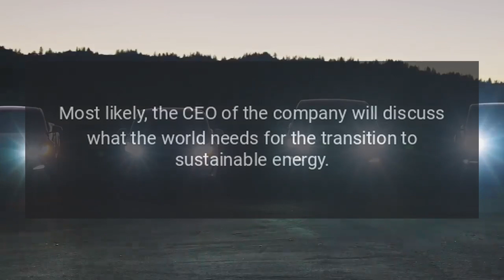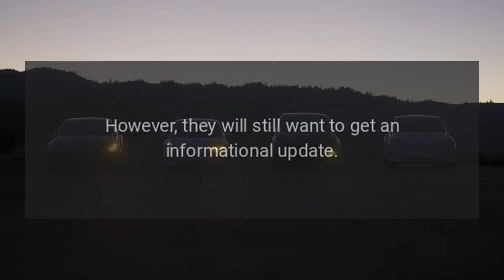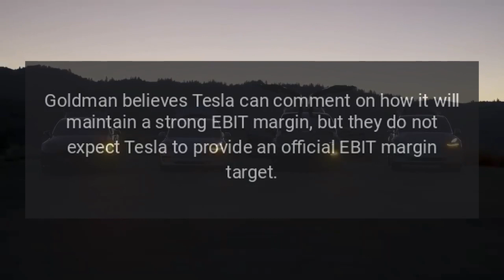Sustainable Energy to Be Highlight of Tesla Investor Day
Sustainable energy to be a highlight of Tesla investor day, Goldman Sachs expects. The firm reiterated a Buy rating and $200 price target.Goldman Sachs released a note to clients ahead of Investor Day, which will be held on March 1 at Giga Texas and streamed online.

Source: Re-posted and Summarized from Eva Fox at tesmanian.com.

My Take: Tesla energy is very important for sure. But, the highlight will be the Model 2 unveil.